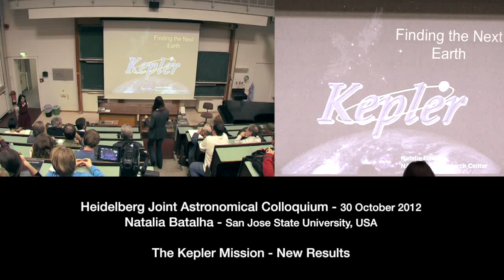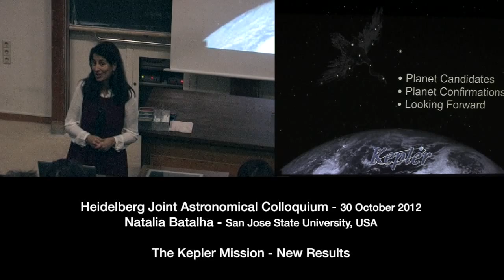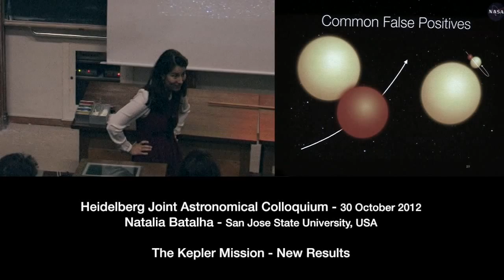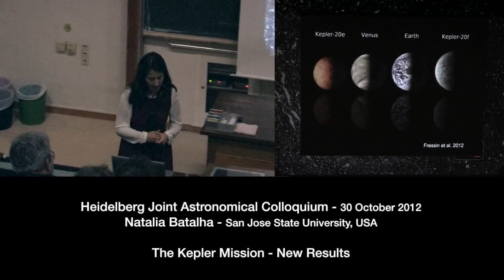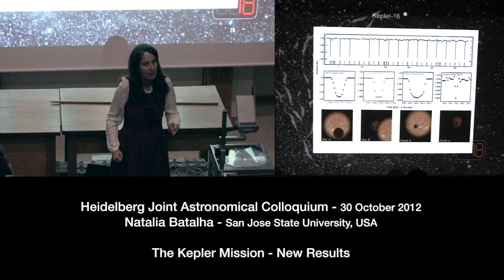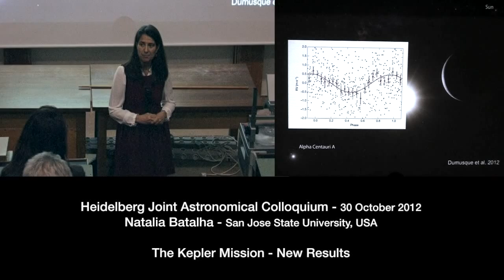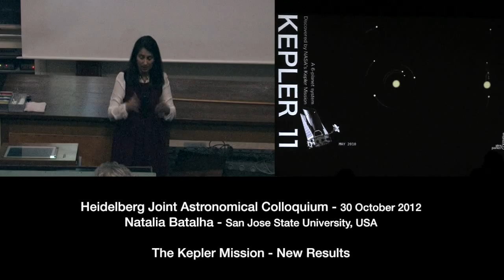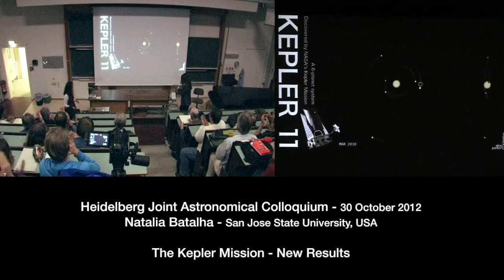Natalia Batalha - The Kepler Mission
Heidelberg Joint Astronomical Colloquium - 30 October 2012